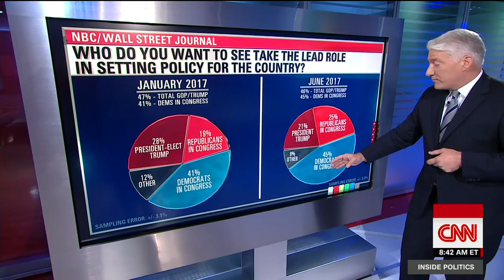Dems' dilemma: the messengers or the message?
Democrats are trying to revamp after their fourth special election loss. As Dems try to figure out their messaging, Minority Leader Pelosi is under fire.